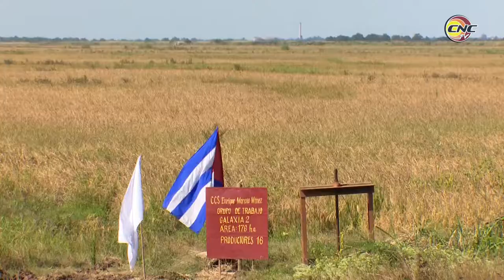Presidente de la ANAP reconoce el trabajo de cooperativas granmenses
En la comunidad de Victorino en el municipio de Guisa, está ubicada una de las mejores cooperativas de Cuba en la producción de miel, la Desembarco del Granma, que logrará este año 7 toneladas. Con los campesinos que protagonizan tales resultados conversó el Presidente de la Asociación Nacional de Agricultores Pequeños, Rafael Santiesteban. También visitó otros municipios de la geografía granmense en los que se trabaja por lograr mejores resultados.